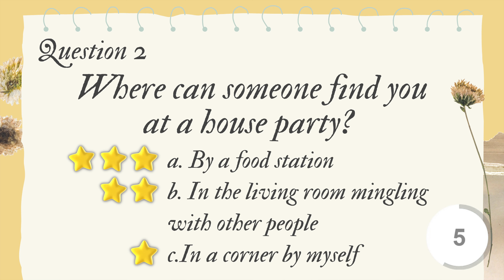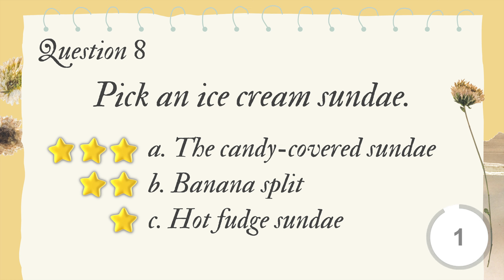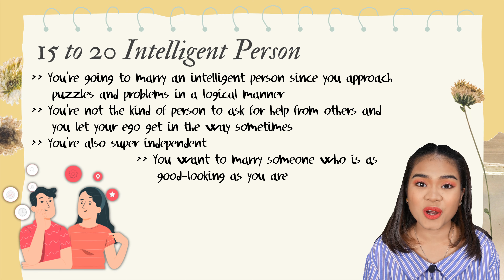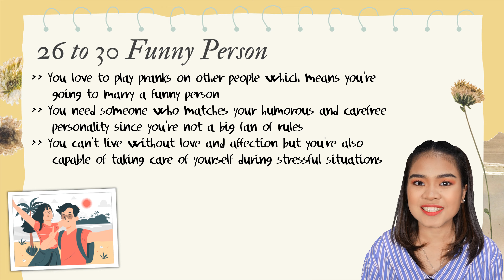What type of person are you most likely to marry?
What type of person are you most likely to marry? We keep waiting for our significant ones. Sometimes we even use palm readers services trying to peek into the future and find out what kind of person our destiny has prepared for us. But here in this video we’re going to find out What type of person are you most likely to marry, through this short quiz.
Don't tell me what you think about this.